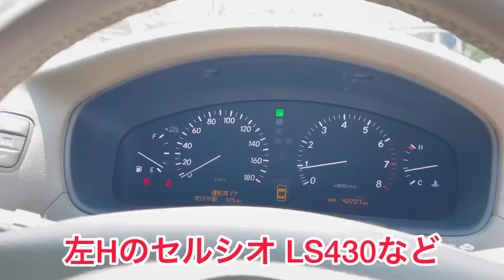【新色？特別仕様車？】セルシオ シルバーツートン仕様！ロリンザーツライチ ヘッドライトカバー メッキモール交換！プレミアムシルバー & オリジナルカラー【クルマさがしcafe バリスタ】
yuseiさんのセルシオが仕様変更して登場！
世界で一台のシルバーツートン仕様！
ロリンザーツライチとの相性も抜群です！